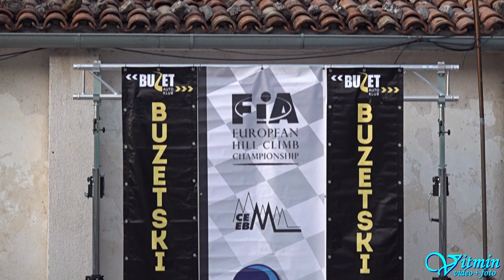Domagoj Pereković - Mitsubishi Lancer EVO IX - 39. Buzetski dani - Buzet 2020 Croatia - Third place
Domagoj Pereković si s vozem Mitsubishi Lancer EVO IX dojel pro třetí místo na 39. Buzetski dani v Chorvatsku.